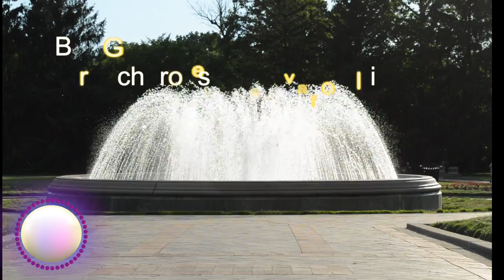RU Casting Pearls Video Trailer